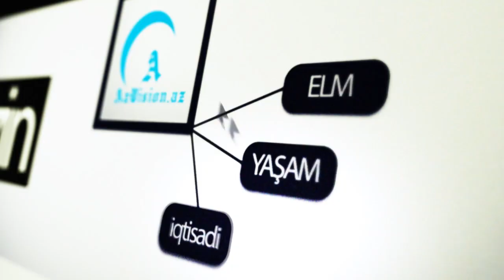“REMBO” LƏQƏBLİ APREL DÖYÜŞÇÜSÜ MÜALİCƏ ÜÇÜN TÜRKİYƏYƏ APARILDI